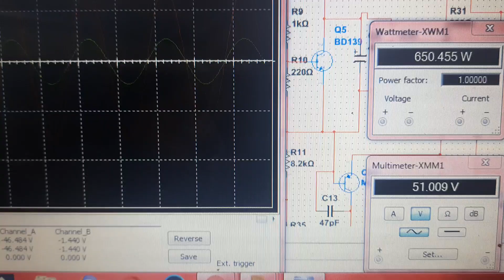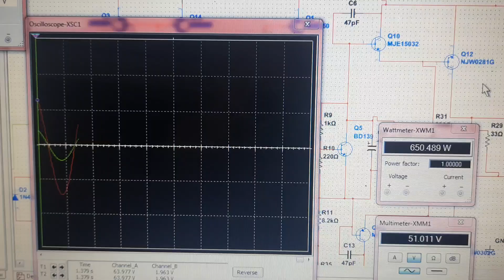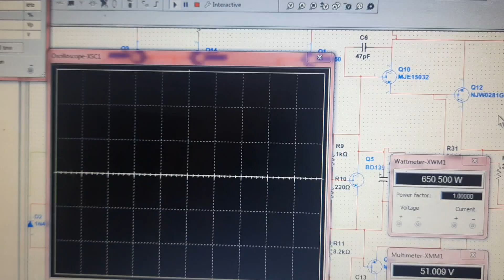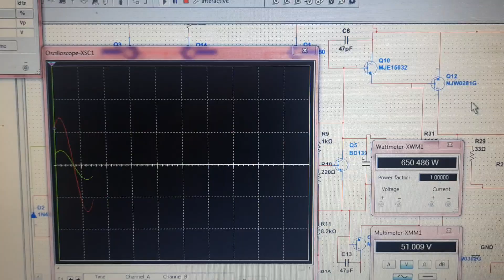ocl hiend watt real simulasi maupun praktek real...di jamin akurat 99.9% Anti hoax watt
real simulasi dan real praktek di jamin sama.